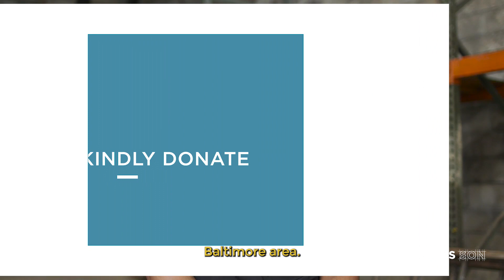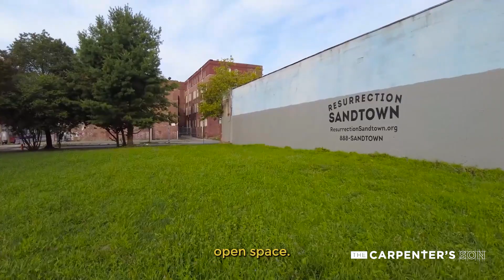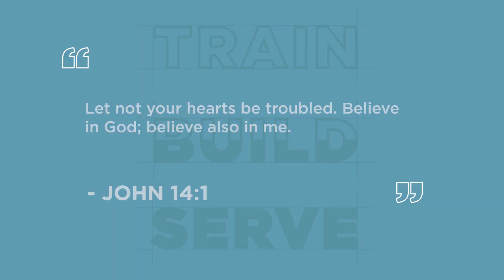This PROJECT does NOT EXIST without my MENTOR from Wesley Theological Seminary 🪚🔧📐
Join us in the transformative journey of The Carpenter's Son, a program that goes beyond traditional training to empower men of all ages.

Discover the immersive experience of a 6500 square foot warehouse in Baltimore, where skilled tradesmen teach invaluable skills in carpentry, electrical work, plumbing, HVAC, and finished carpentry.

This program is not only about honing practical skills but also about fostering a sense of community, camaraderie, and faith.

Inspired by Jesus, the ultimate Carpenter, we explore the power of transformation and witness God's presence in our lives.

Support our vision by contributing to the acquisition of materials and tools or making a recurring donation to ensure a sustainable budget.

Together, let's build a better future, one step at a time, with The Carpenter's Son.

These vlogs are not for us to be seen, but for you to be encouraged.

Thirty Mighty Men Ministries Inc. is a Section 501(c) (3) charitable organization, EIN 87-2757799. All donations are deemed tax-deductible absent any limitations on deductibility applicable to a particular taxpayer. No goods or services were provided in exchange for your contribution.

The Carpenter's Son Warehouse Framing Day - FULL DAY!!!